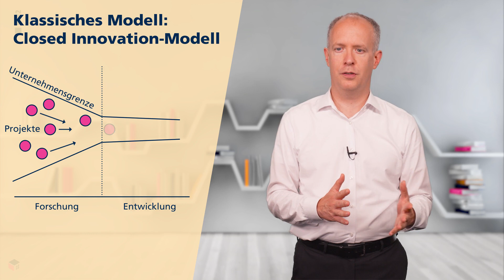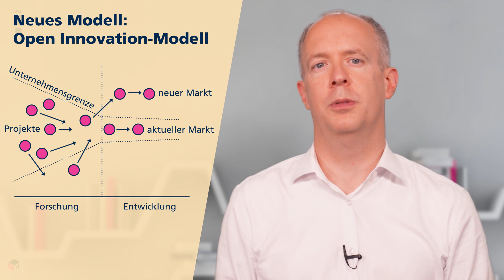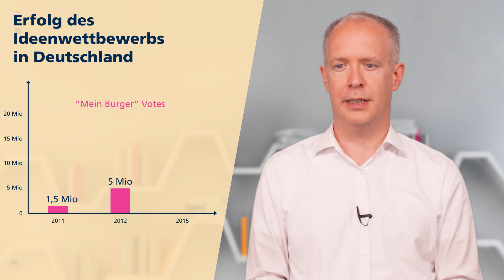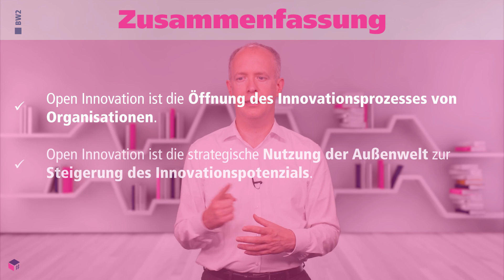Open Innovation: Der Erfolgsfaktor hinter McDonald's Ideenwettbewerben | Betriebswirtschaft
Open Innovation: Der Erfolgsfaktor hinter McDonald's Ideenwettbewerben

In diesem Video erfährst du mehr über Open Innovation und wie z.B. McDonald's dieses Konzept erfolgreich umsetzt. Open Innovation revolutioniert den Innovationsprozess von Unternehmen, indem es die Grenzen zwischen internen und externen Quellen aufweicht. Wir beleuchten, wie McDonald's durch Ideenwettbewerbe wie "Mein Burger" die Kreativität der Kunden nutzt, um neue Produkte zu entwickeln.

00:00 – Einleitung
00:53 – Closed Innovation-Modell
01:36 – Open Innovation-Modell
02:57 – Open Innovation bei McDonald’s
06:55 – Erfolg des Ideenwettbewerbs in Deutschland
05:40 – Behavioristische Psychologie
08:05 – Zusammenfassung

Du hast Fragen? Kein Problem! Unsere Studienberatung